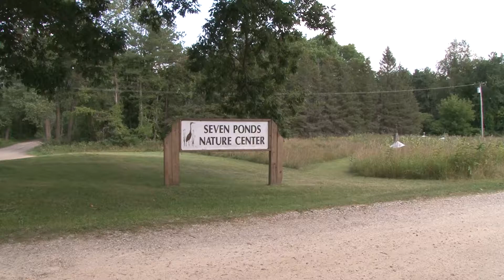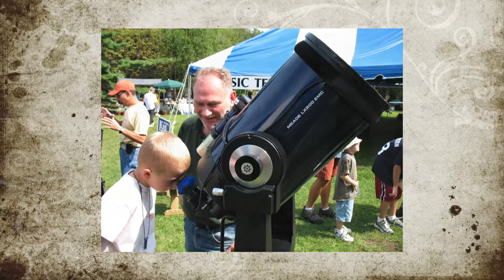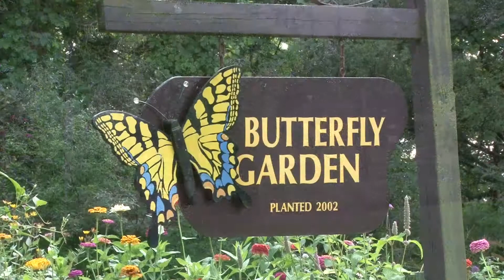Seven Ponds Nature Center 50th Anniversary Celebration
Seven Ponds Nature Center in Dryden, Michigan celebrates fifty years of preservation and education!
Produced, shot and edited for Oxford Community Television by Janet R. Warner